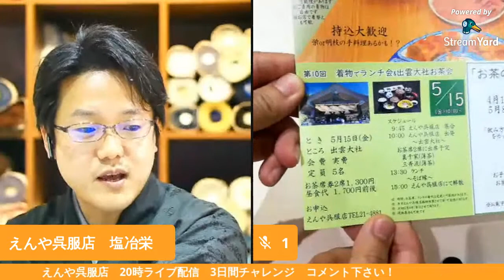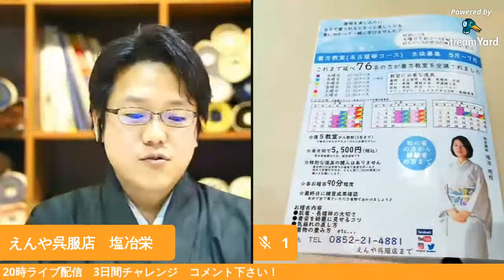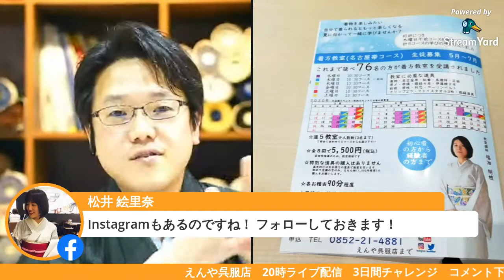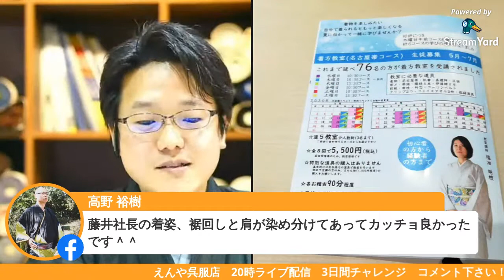第1回 20時ライブ配信 3日間チャレンジ 初日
Facebookの「えんや呉服店」ページにてライブ配信を行いました
3日連夜のチャレンジ　初日の動画です

テーマは「えんや呉服店」について
そして、ライブ配信のやり方など、実験的な動画となっております

コメントや視聴していただいた皆様に感謝の気持ちでいっぱいです